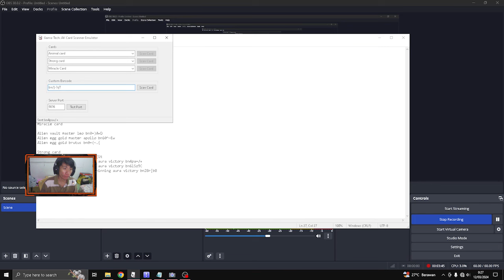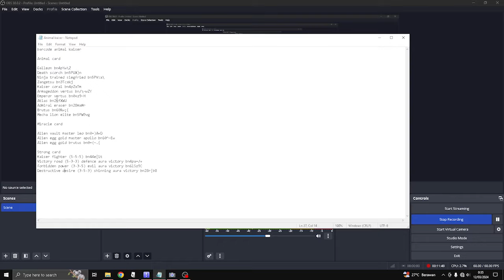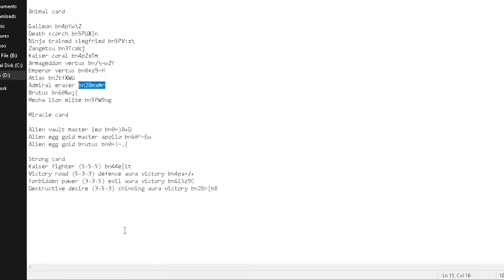Boss Animal Kaiser dari Evo 5 - Evo 7